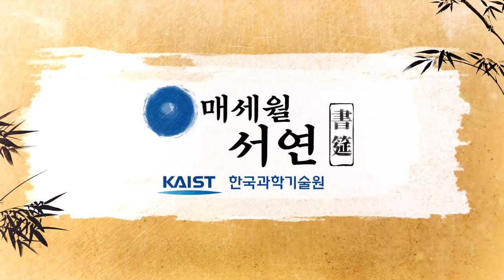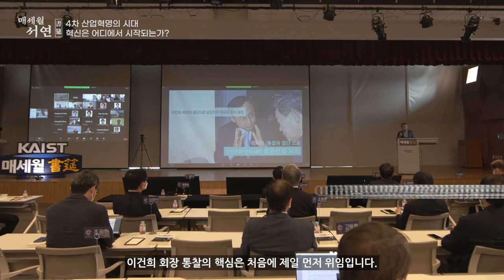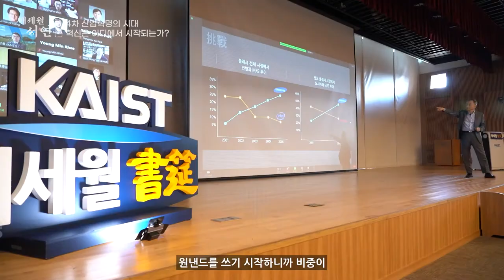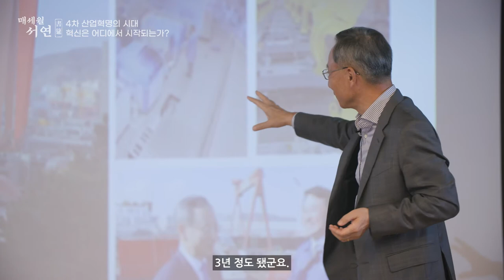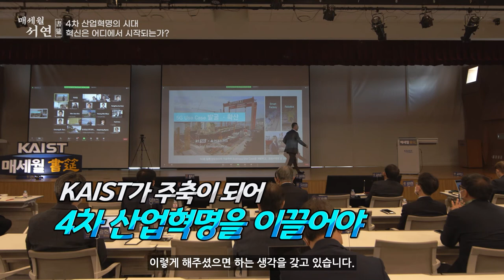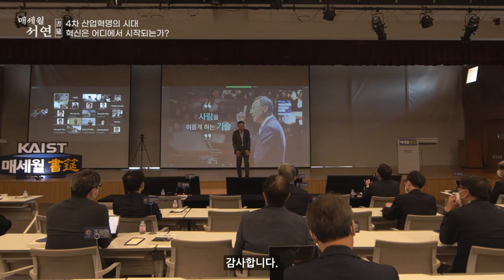[5회] KAIST 매세월 서연_황창규 회장